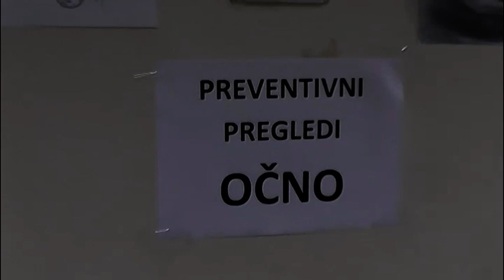12 akcija preventivnih pregleda u ZC Vranje 17 12 2018